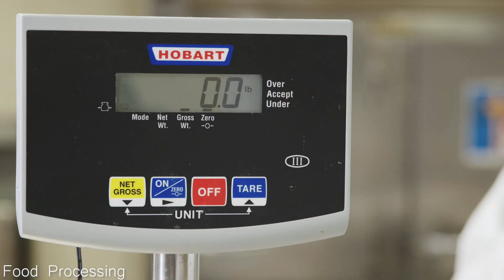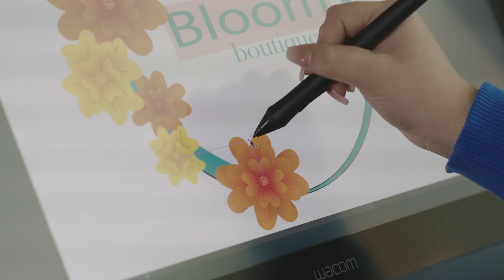CSISD Career and Technical Education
CSISD offers 90 courses within 22 different programs of study. Take a look at some of those courses featured in this hype video created by audiovisual students.